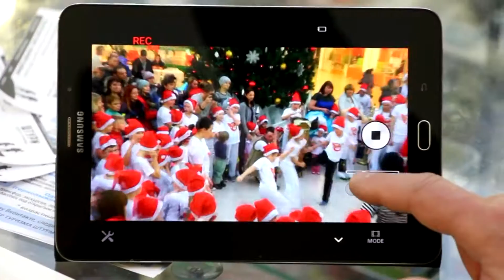Arte-Capoeira-Russia. Новогодняя КапоЁлка Тольятти 2017